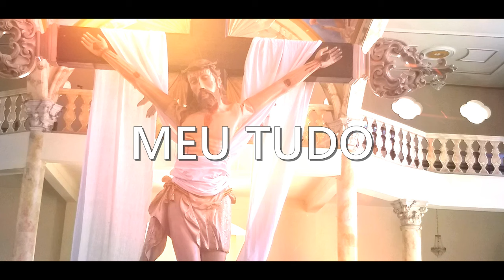Liberte se da Negatividade!!! Poderosa Oração para Afugentar Maus Pensamentos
Ajude Nossos Peludinhos
PIX de 1 real
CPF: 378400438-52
titular: Leandro Carlos Andriosi

Todo o Dinheiro Arrecadado Será revertido em Ração, Remédio e Castração
Para  Cães e Gatos que resgatamos da rua.

✉ Contato Kikinha Arteira​:
(Anúncios/Parcerias/Negócios)]